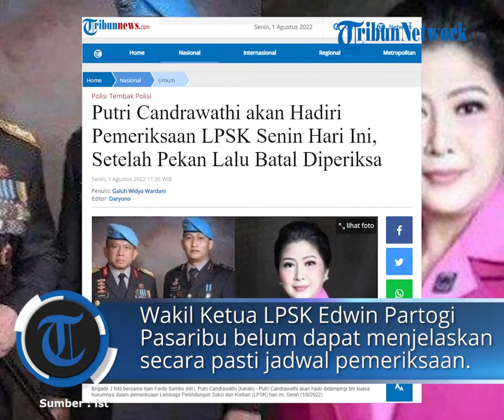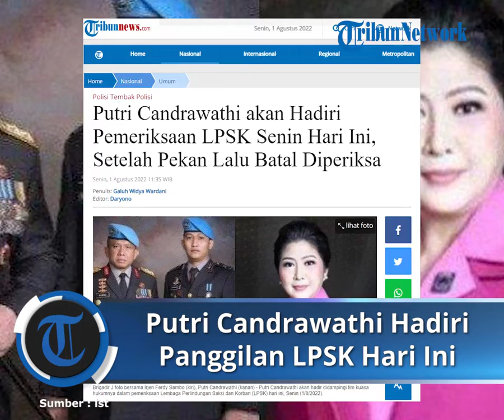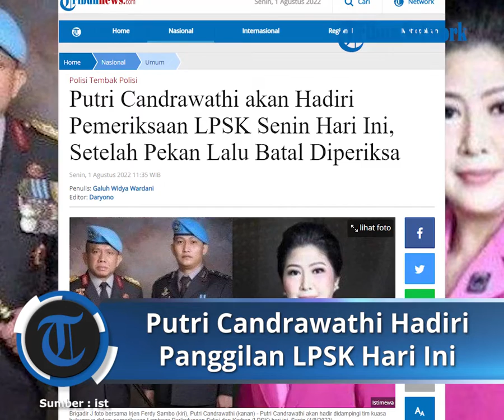Putri Candrawathi akan Hadiri Pemeriksaan LPSK Senin Hari Ini, Setelah Pekan Lalu Batal Diperiksa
TRIBUNNEWS.COM - Putri Candrawathi, istri dari Irjen Pol Ferdy Sambo dikabarkan akan memenuhi panggilan pemeriksaan Lembaga Perlindungan Saksi dan Korban (LPSK) hari ini, Senin (1/8/2022).

Sebagaimana disampaikan Tribunnews.com sebelumnya, Putri Candrawathi akan hadir didampingi tim kuasa hukumnya.

Informasi sementara, Putri Candrawathi akan menjalani pemeriksaan assessment psikologis sekitar pukul 13.30 WIB.

Wakil Ketua LPSK Edwin Partogi Pasaribu belum dapat menjelaskan secara pasti terkait jadwal pemeriksaan tersebut.

Edwin menyebut tidak bisa menyampaikan waktu detail pemeriksaan Putri Candrawathi dengan alasan menjaga privasi Putri Candrawathi.

"Kami tidak bisa sampaikan waktunya, menjaga privasi pemohon," kata Edwin saat dikonfirmasi Tribunnewscom, Senin (1/8/2022).

Sebagaimana diketahui, LPSK memang telah menjadwalkan ulang pemeriksaan Putri Candrawathi pada pekan ini, setelah sebelumnya batal hadir pada Rabu (27/7/2022), pekan lalu.

Soal Perlindungan

Sebelumnya, pada Rabu (13/07/2022) melalui kuasa hukumnya, istri Irjen Pol Ferdy Sambo telah mengajukan permohonan perlindungan dari LPSK.

Atas permohonan tersebut, LPSK akan melakukan penelaahan dan investigasi terkait dengan permohonan perlindungan yang diajukan oleh Putri Candrawathi.